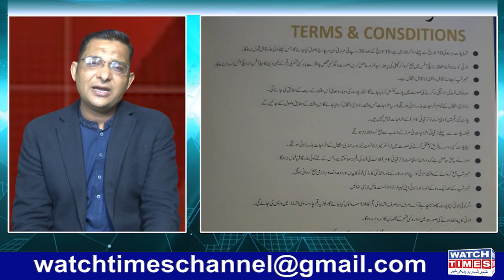Gulshan e Bahar Islamabad Fake Project | Gulshan e Bahar CEO Asif Taonli Reality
Gulshan e Bahar Islamabad Fake Project Gulshan e Bahar CEO Asif Taonli Reality Gulshan e Bahar a Fake Project in Thalian Interchange Prime Marketing Start compain
Facebook Watchtimes